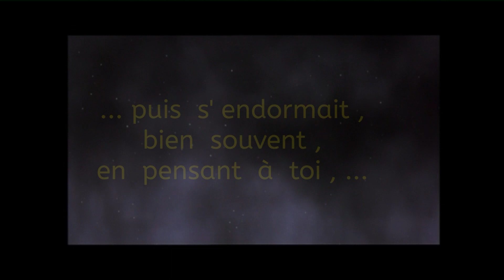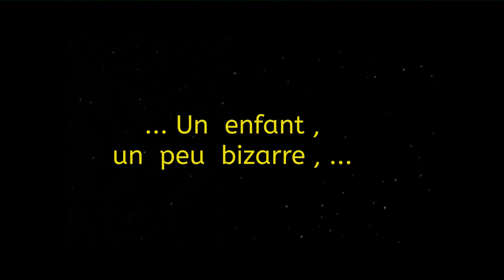"Un enfant un peu bizarre" (Instrumental)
Version instrumentale et karaoké de "Un enfant un peu bizarre"..., basée sur le piano de "Life on Mars" (David Bowie)